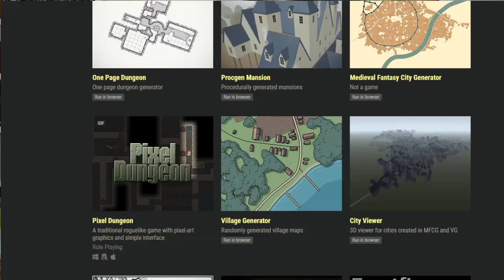JEU DE RÔLE - Petit défi : RPGaDAY 2021 - Episode 1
Dans cette vidéo je participe à un petit défi  en rapport avec le monde du jeu de rôle. Vous pouvez y participer que vous soyez Maitre du jeu (MJ), joueur ou les deux, débutant ou confirmé, c'est pas compliqué :)

En gros il s'agit de partager ce que vous évoque une liste de mot, évidemment dans un rapport avec le jeu de rôle de préférence :p

Voici la liste de mot de cette semaine :
00:00 - Intro
01:30 - Scénario
03:20 - Cartes
04:22 - Tactique
05:43 - Armes
07:10 - Trône
08:14 - Chasse
10:13 - Petit

Je vous le cache pas beaucoup de mot m'ont fait penser au jeu de rôle symbaroum haha.